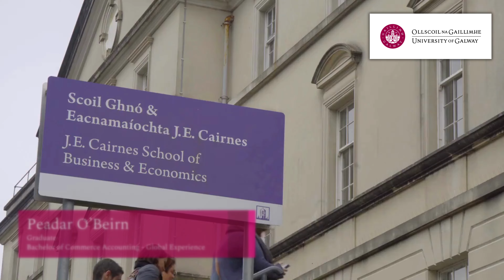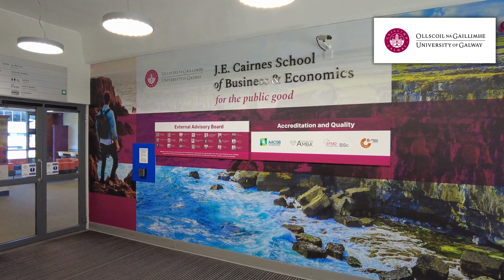University of Galway - B.Comm (Accounting) Global Experience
🎥 Unlock Your Accounting Potential with BComm (Accounting) Global Experience at University of Galway!

📸 Join Frank Connaty (Programme Director), Ruth Cummins, and Peadar O’Beirn (student graduates) as they share their experiences and insights into the BComm (Accounting) Global Experience programme at the J.E Cairnes School of Business and Economics. Discover how this programme can propel your career in accounting and beyond! 🌟

💡 Transformative Learning Experience

The BComm (Accounting) degree at University of Galway offers a comprehensive business education combined with specialized accounting training. Students appreciate the small class sizes, providing a supportive environment to thrive. This programme also offers significant exemptions from professional accounting examinations, setting a strong foundation for your future career.

🌟 Global Opportunities Await

Elevate your studies with our optional Global Experience year! Spend one year studying abroad or combine a semester abroad with a professional work placement.

🌐 Pathway to Professional Success

Graduates of the BComm (Accounting) programme are highly sought after in various fields, including accounting, finance, taxation, and corporate finance. Our partnership with renowned firms like PWC, KPMG, Deloitte, EY, and others ensures excellent internship and placement opportunities. This practical experience, combined with rigorous academic training, positions our graduates for success in the global job market.

🔗 Join a Prestigious Community

Ready to take the next step towards a fulfilling career in accounting? The BComm (Accounting) Global Experience at University of Galway provides an exceptional blend of academic excellence and practical experience, backed by a strong network of industry partners and alumni.

🎯 Apply Today

Don't miss out on this opportunity to shape your future. Apply to the BComm (Accounting) Global Experience programme at University of Galway and start your journey towards becoming a leader in the world of accounting and finance!